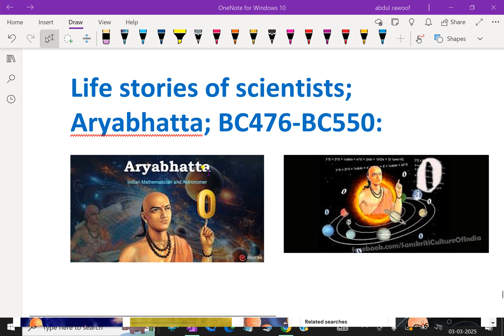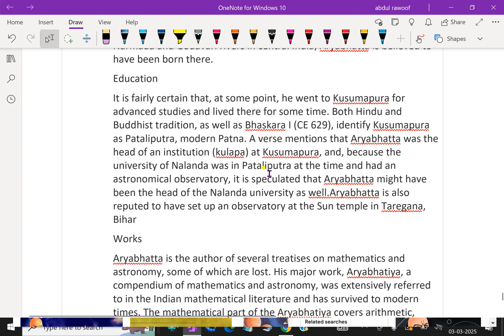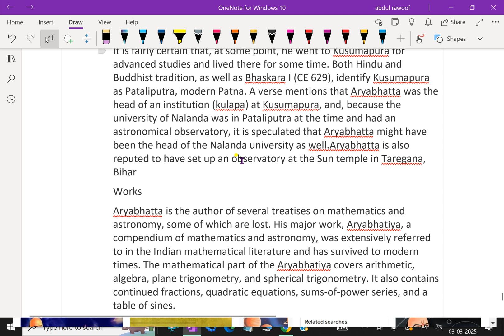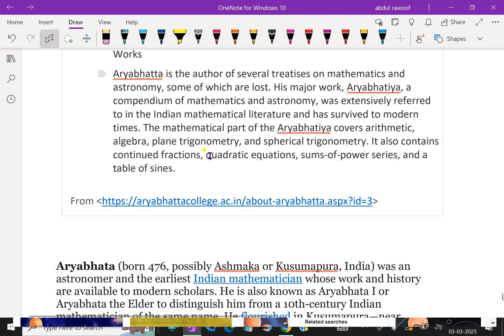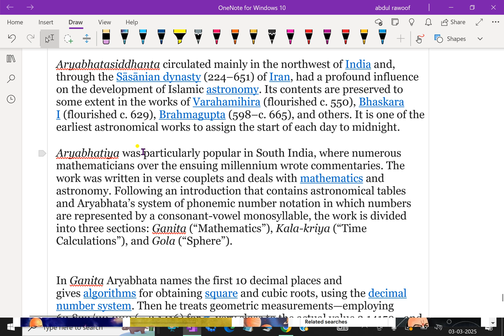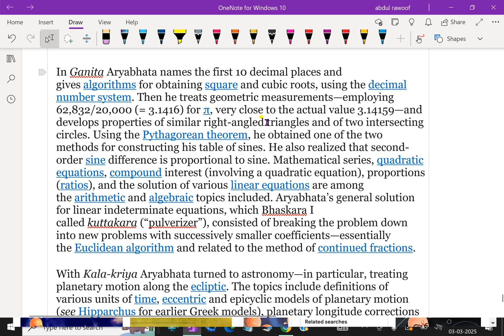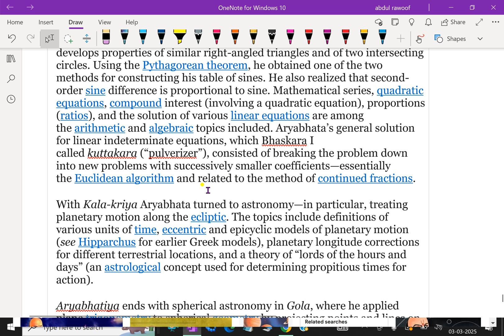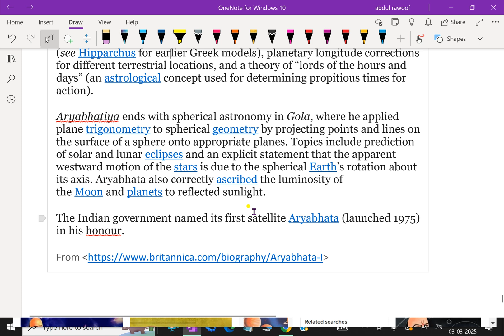Life stories of scientists; Aryabhatta; BC476-BC550 : - 49.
Aryabhatta (476–550 CE) was the first of the major mathematician-astronomers from the classical age of Indian mathematics and astronomy. His works include the Aryabhattya (499 CE, when he was 23 years old) and the Arya-siddhanta.
The Indian government named its first satellite Aryabhata (launched 1975) in his honour.